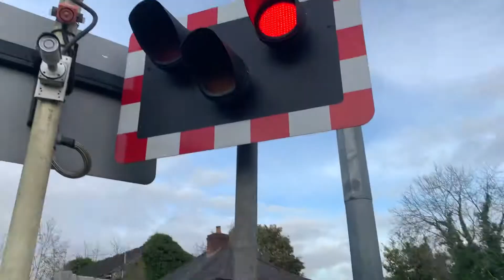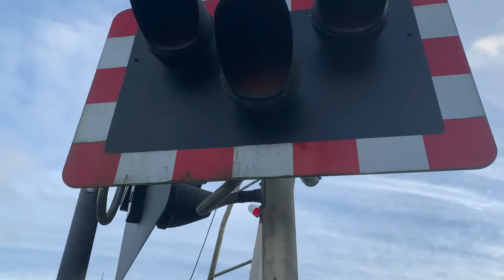*DOUBLE STAY, 22K* Dunmurry Glebe Road Level Crossing (Antrim) Saturday 06-11-2021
Video 1 of 5 in total 1 of 12.